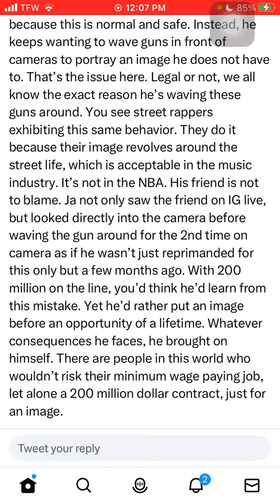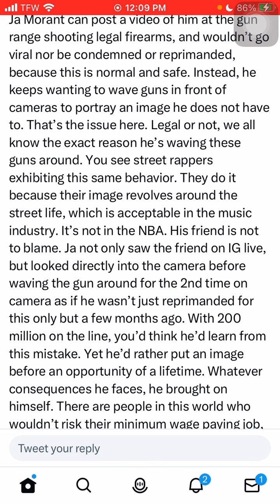Dear, Ja Morant♦️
Follow the homie below!

Heemz Gaming